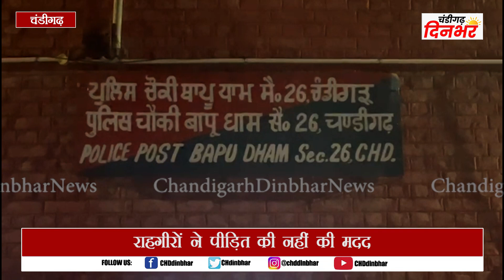सेक्टर-26 में युवक को सरेआम लूटा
चंडीगढ़। शहर में भले ही रात में जगह-जगह पुलिस के नाके लग रहे हैं लेकिन अपराधियों में वर्दी का बिलकुल भी खौफ नहंीं है।
बुधवार रात 9 बजे बापू धाम के पास मध्यमार्ग पर एक व्यक्ति मौली पिंड निवासी वेद प्रकाश को कुल लुटेरों ने साइकिल से गिराकर बुरी तरह पीटा।
उसे घसीटकर जंगल की तरफ ले गए और फोन व पर्स छीन लिया। जब व्यक्ति मदद के लिए चिल्लाने लगा तो सभी लुटेरे भाग गए।
एक राहगीर ने 112 पर फोन कर पुलिस को घटना की जानकारी दी। मौके पर बुलाया और शिकायत पर केस दर्ज किया।
पीड़ित ने बताया कि वह रात को काम खत्म कर घर को लौट रहा था। इसी दौरान वारदात को अंजाम दिया।
वेदप्रकाश ने बताया कि एक लुटेरा तो चाकू निकालकर मारने वाला था लेकिन हाथ पैर जोड़कर मैंने जान बचाई। इसके बाद वे सभी भाग गए।
पुलिस ने बातया कि मामले की जांच जारी है और आरोपियों की तलाश भी शुरू कर दी है। जल्द ही उन्हें पकड़कर सलाखों के पीछे डाला जाएगा।